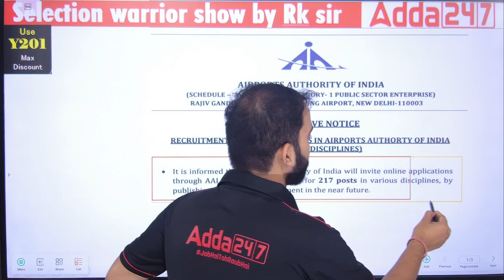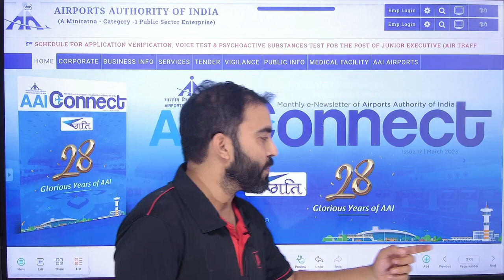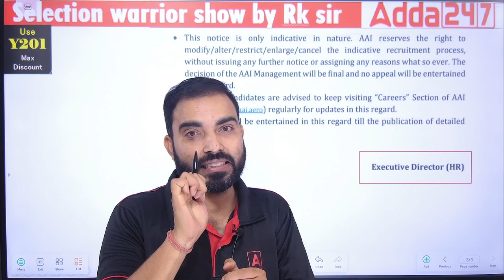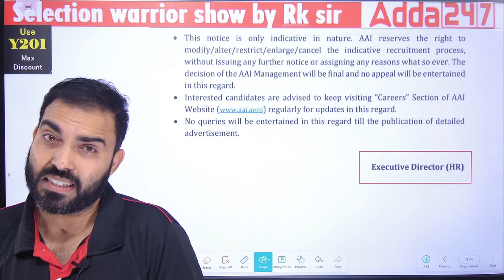AAI ATC NEW VACANCY 2023 | AAI ATC VACANCY NOTICE OUT | COMPLETE INFORMATION